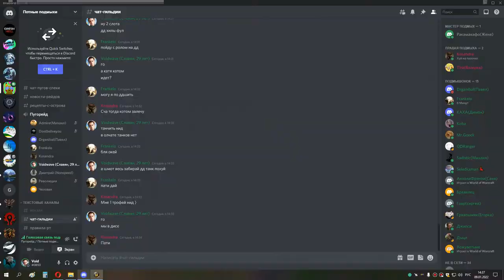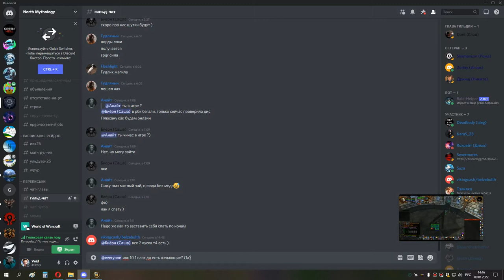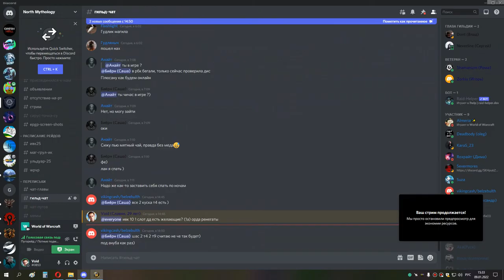ИВК 10 ШП 50 из 50 ПЛАЩ НА РДД 09 01 22